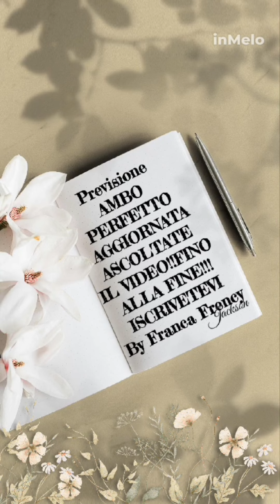AGGIORNAMENTO IMPORTANTE "AMBO PERFETTO"/ OMAGGIO /ascoltate tutto il video!!@FrancaFrency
SCUSATE PER L'INTERRUZIONE VOCALE DEL VIDEO!
L'AGGIORNAMENTO DELL'AMBO PERFETTO ECCOLO QUA"
in gioco dal 27/06/24
BARI TORINO e Nazionale ..solo x recupero.
AMBATE E AMBO 17. 62 in 2 'e 3 'posizione
ABBINAMENTI.        8  88
SE VOLETE POTETE ANCHE FORMARE UNA QUARTINA  17/8/62/88
Da giocare x ambo ambetto terno e quaterna